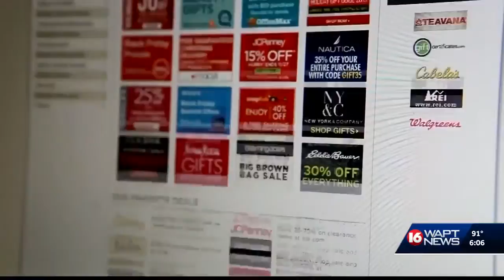Sales tax holiday this weekend